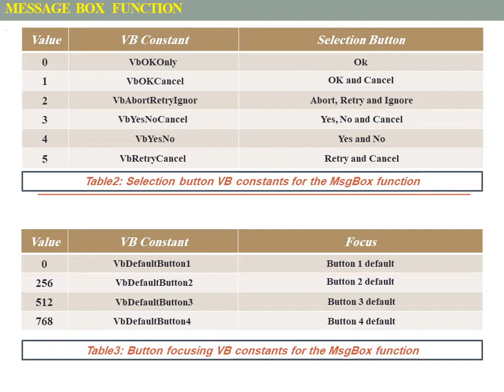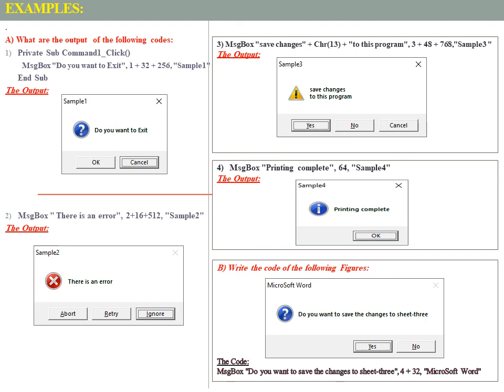فيجوال بيسك Message Box Function م.م. عباس جخير كاظم - دالة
فيجوال بيسك Message Box Function دالة
الصف الثاني
قسم أنظمة الحاسوب
م.م. عباس جخير كاظم